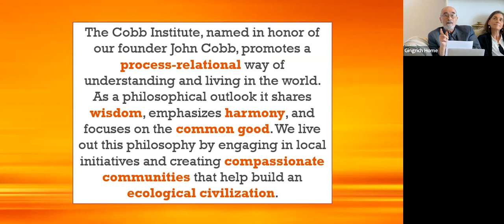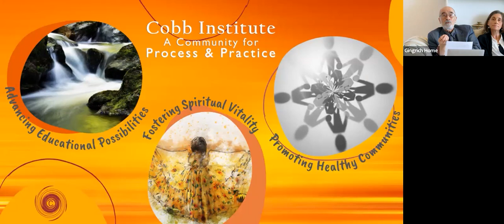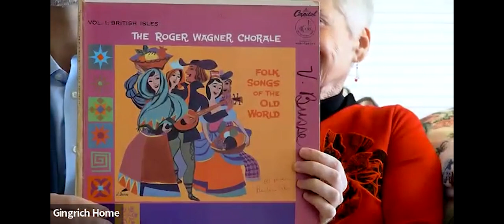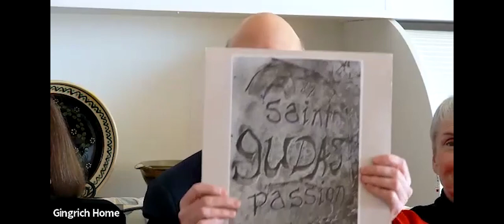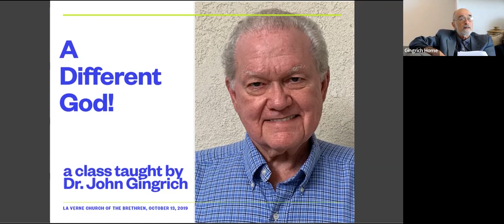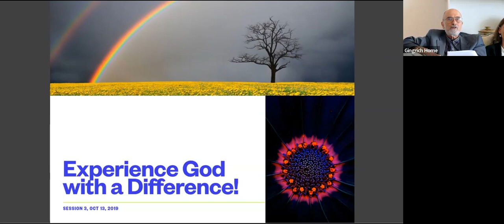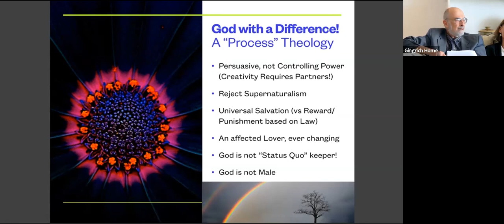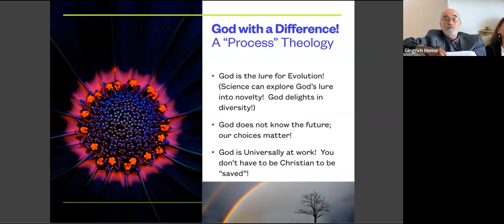Celebrating the Gifts of John Gingrich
On December 8, 2020 we were shocked to learn of the untimely death of Dr. John Gingrich, who served as Chairman of the Board in the Cobb Institute’s first year. We were blessed to have his leadership in the Institute's formative stages. A former student of John Cobb, he served the University of La Verne for 37 years—as Campus Minister, then Department Chair and Division Chair, Professor of Religion and Philosophy, and from 1987 through 2004 as Dean of the College of Arts and Sciences. With his wife Jacki Gingrich and others who knew him well, we celebrate John’s gifts of spirituality, the arts, and education, all informed by process theology.

To find out more about or support the Cobb Institute, visit our